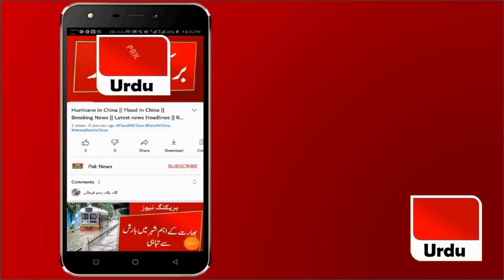Great honor for Pakistan team. How many times did she reach the semi-finals?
today's update,
cricket icc
asif ali last over
Asif Ali batting today last over 4 six
Asif Ali Bating Last Over Pakistan vs afghanistan
Pakistan vs Afghanistan | Icc World T20 2021 Highlights | PAK vs AFG | 29 Oct
asif ali batting
pakistan vs afghanistan last over